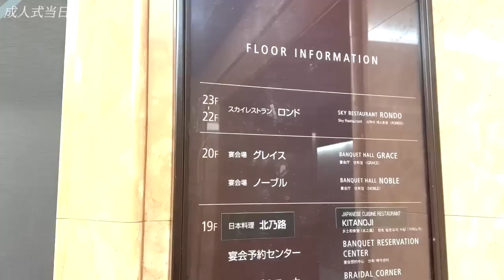【㊗️二十歳】成人式の一日！👘✨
〒150-0002
（石川翔鈴宛